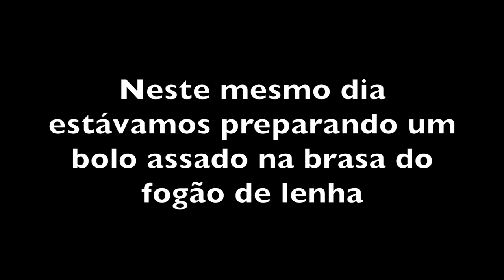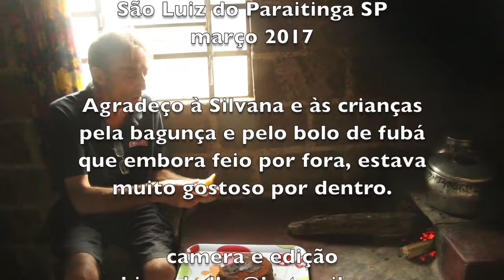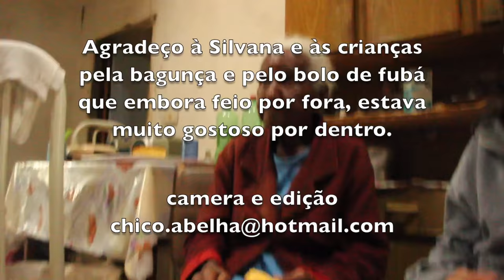CONVERSAS COM O POVO DA ROÇA - DONA JOANA